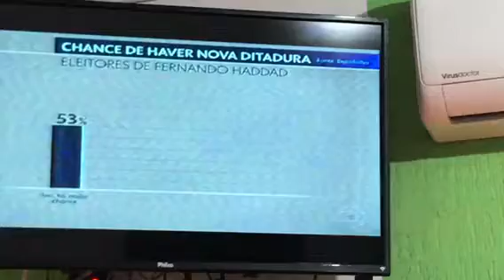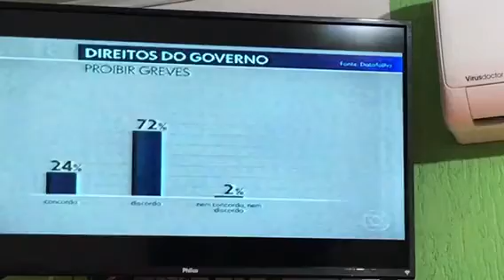Globo querendo queimar Bolsonaro kkkk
Globo desespero querendo queimar Bolsonaro kkkkk